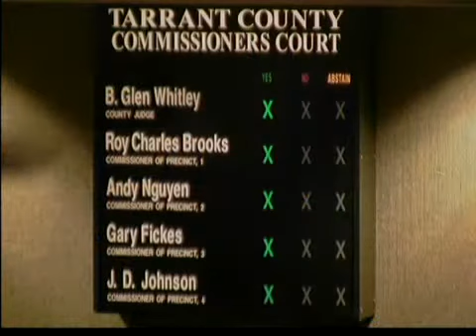COMMISSIONERS COURT - 01/09/2018